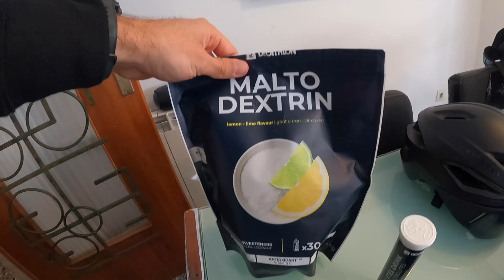Unboxing Material y Nutrición Triatlón distancia MEDIO IRONMAN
Te muestro con que material y nutrición voy a afrontar el Half Ican de Gandia 2023